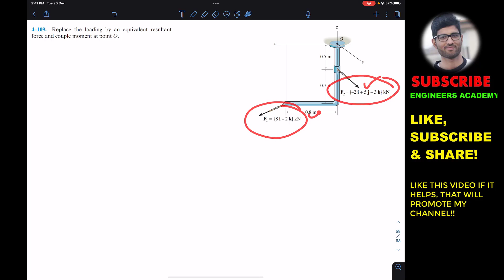4-109 Equivalent Force Couple System Chapter 4 (Hibbeler Statics 14th Ed) Engineers Academy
Chapter 4: Force System Resultants
Moment of a Couple
Simplification of Force & Couple System
Equivalent Force couple system

4–109. Replace the loading by an equivalent resultant force and couple moment at point O.

Moment about a point
Moment of a Force about specified axis